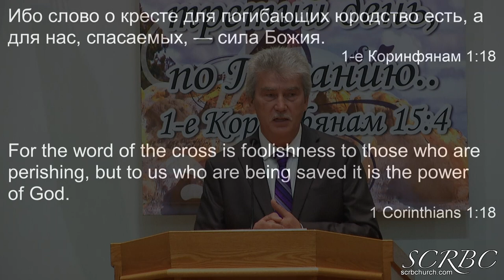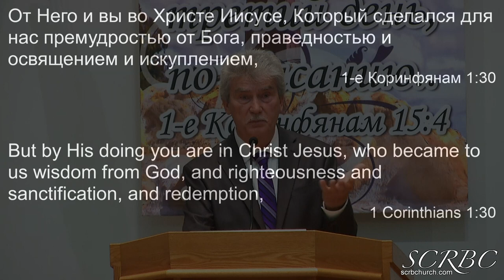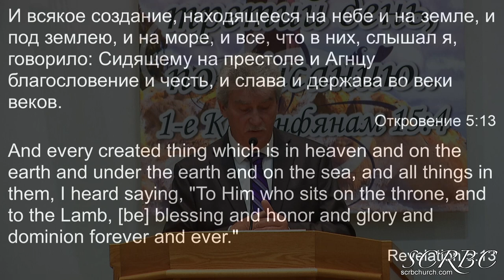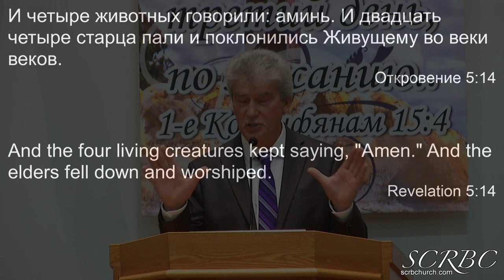04 17 2022 Сила Христова Воскресенья А Тищенко